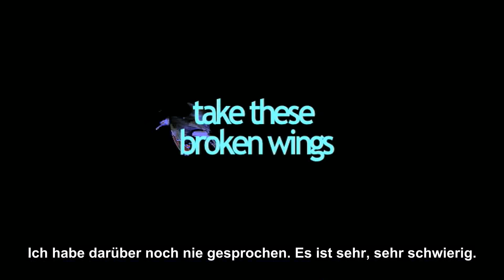Dokumentarfilm über Schizophrenie, Genesung ohne Medikamente, „Take These Broken Wings"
••• „Take These Broken Wings" ist ein 75-minütiger Dokumentarfilm über die Genesung von Schizophrenie ohne Anwendung von Medikamenten, mit Joanne Greenberg (Bestsellerautorin, „Ich hab dir nie einen Rosengarten versprochen"), gesund seit über 50 Jahren, und Catherine Penney, gesund seit über 30 Jahren. Interviews mit Peter Breggin, Robert Whitaker und Bertram Karon. Ein Film von Daniel Mackler.